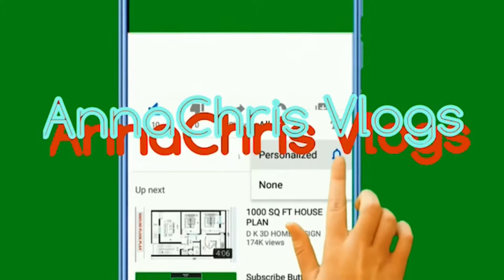PANCIT BIHON FOR OUR THANKSGIVING | USA 2020 | AnnaChris Vlogs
Follow me on 👇👇👇

Facebook; Anna B Chambers (❤️Chris💑Anna💚)
Facebook Page; AnnaChris Vlogs
Facebook Pages; My Cats Story

Live in Benton Wisconsin USA
From; Midsayap North Cotabato Philippines

God bless